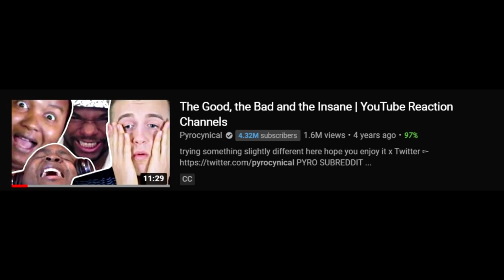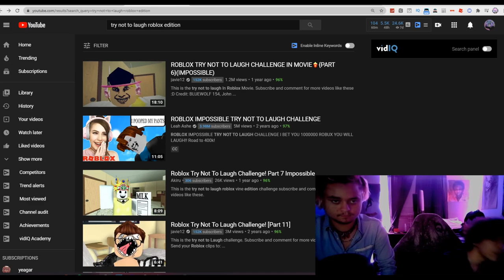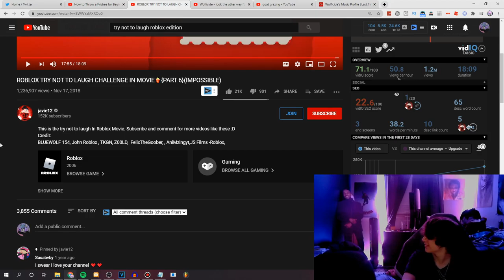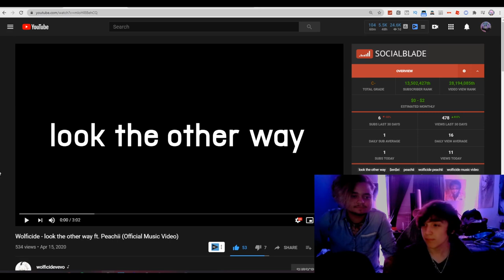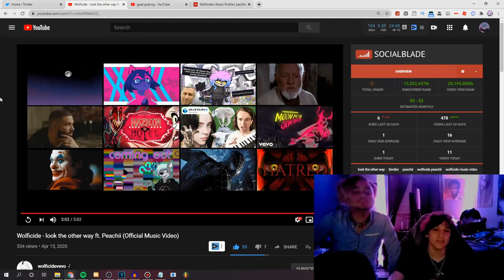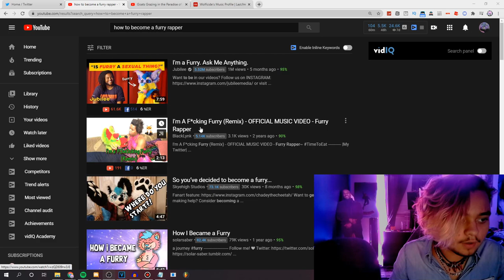Reaction Youtubers Are A Different Breed ft. Kayden Neal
the world of reaction youtubers are strange, so kayden & i give it a couple shots.